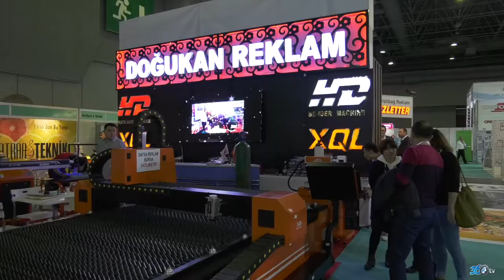Doğukan Reklam - Fespa 2017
Doğukan Reklam için Fespa 2017 fuarında hazırlamış olduğumuz fuar tanıtım filmi